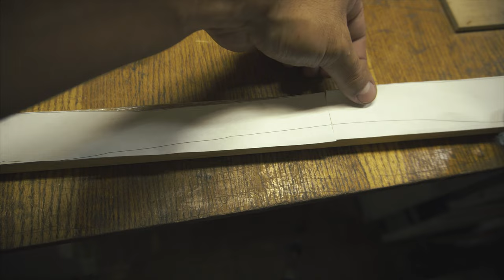Old hammer restoration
Restoration of an old hammer that lives in a carpentry workshop. The handle turned out to be ash, a Stiletto hammer was taken as a sample of the shape